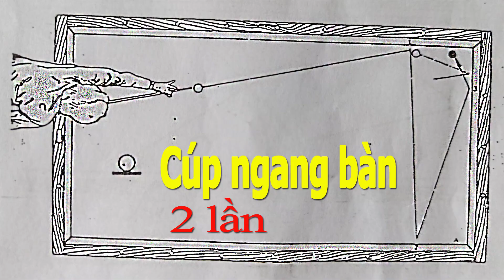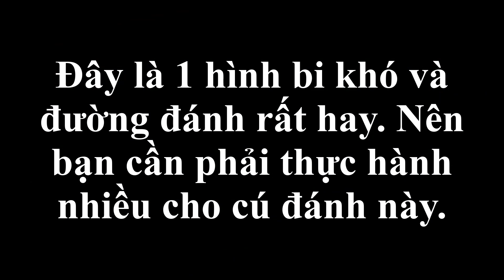Bida 3 băng Cúp đảo ngang bàn, Giải quyết hình bida khó! Mười Cò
Khi chơi bida 3 băng đôi khi đối thủ để cho bạn những tình huống rất khó để ghi điểm. Nếu là người thiếu kinh nghiệm hoặc yếu hình bi thì bạn sẽ không thể xử lý được tình huống đó.
Video này tôi chia sẽ với các bạn một hình bida cúp đảo ngang bàn 2 lần, giúp bạn xử lý được rất nhiều tình huống tương tự nếu có.
Hi vọng rằng video này sẽ có ích đối với các bạn. Đừng quên Like và Share để ủng hộ Mười Cò nhé!